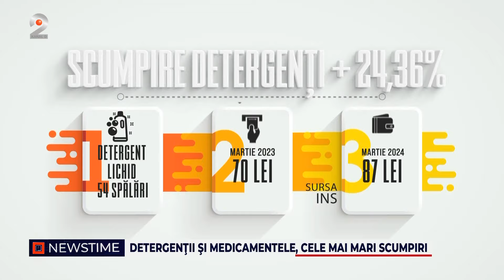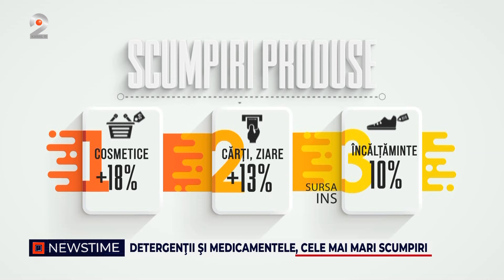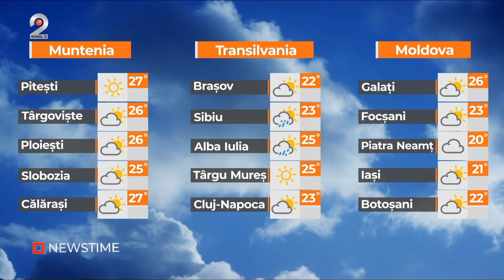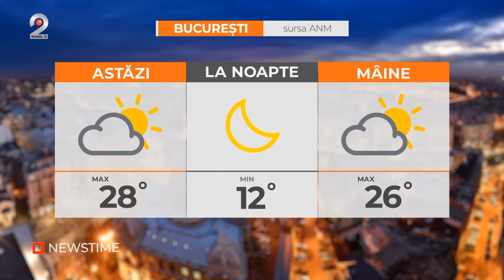NEWSTIME (11.04.2024) - Probe socante in ,,fabrica groazei"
NEWSTIME (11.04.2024) - Probe socante in ,,fabrica groazei"! Psiholog: ,,Ma astept ca la acest suspect sa nu fie prima fapta"

00:00 - Intro
00:01 - Romania este socata de cazul femeii transate si aruncate pe marginea autostrazii A1. Anchetatorii au descins intr-o fabrica de mobila dezafectata, locul unde locuieste presupusul ucigas. Oamenii legii au gasit la fata locului pete de sange, dar si o sarma cu care ar fi fost legata victima.
08:58 - Vlad Pascu este cercetat disciplinar de Penitenciarul Poarta Alba din Constanta, unde este in arest preventiv, dupa ce a ucis cu masina doi tineri in Statiunea 2 Mai.
10:19 - Legat de preturi, avem vesti bune si vesti proaste. Vestea buna: inflatia continua sa scada. Vestea proasta: sunt cateva produse care au inregistrat scumpiri uriase. Este vorba de detergent si medicamente.
13:15 - Petrecaretii de la Oktoberfest primesc o veste surprinzatoare din partea autoritatilor bavareze. Consumul de canabis va fi interzis la marea sarbatoare a berii.
16:28 - METEO

📢 Urmareste noutatile Kanal D2 si pe Social Media 📢